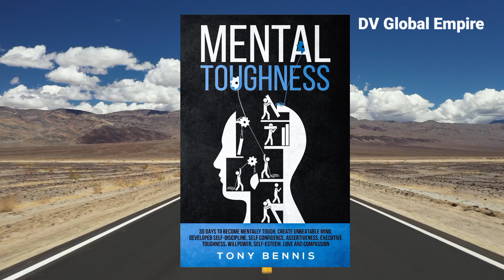Mental Toughness by Tony Bennis/Mental Toughness audiobook in hindi/book summary in hindi/audio book